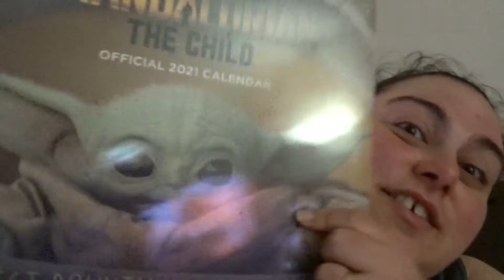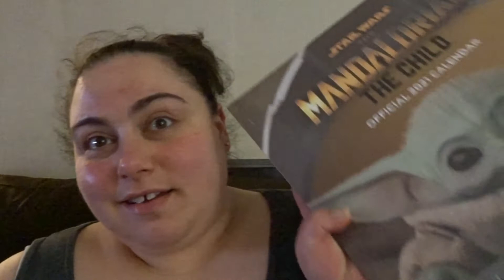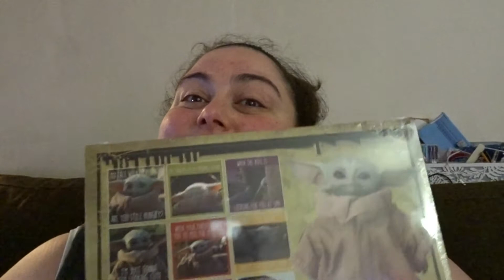VLOGMAS - November 25nd - Baby Yoda Excitement